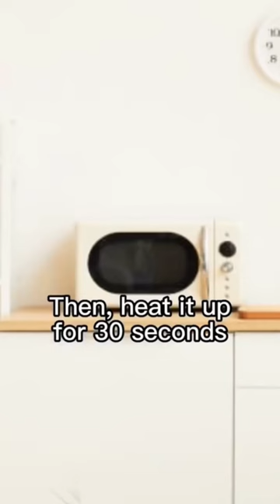Watch me GET TALLER in only 5 steps 🤯